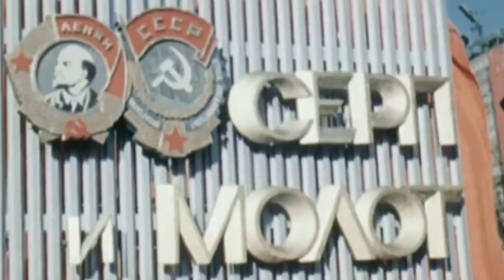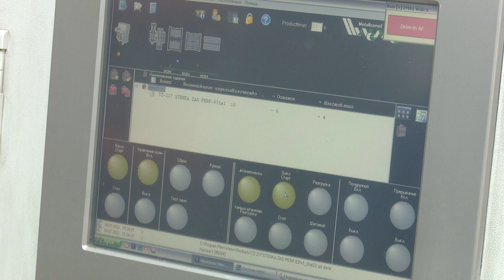Работа предприятия в Кубинке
Кубинское предприятие по производству мебели показало высокие результаты в ходе участия в национальном проекте «Производительность труда». Он направлен на повышение конкурентоспособности российских товаров и услуг. Чего удалось достичь заводу за время участия в проекте?